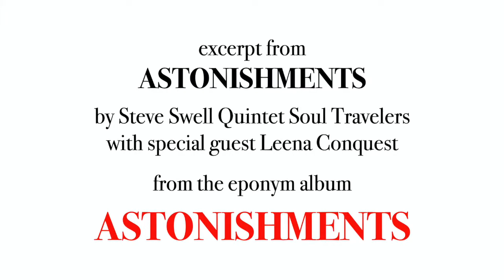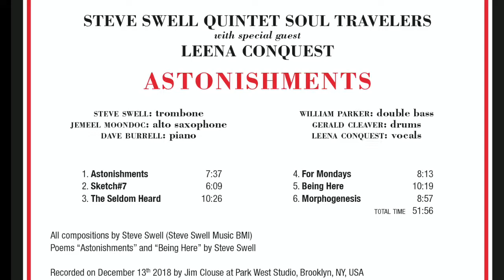Steve Swell 5tet Soul Travelers with special guest Leena Conquest "ASTONISHMENTS"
Excerpt from "Astonishments", from the album of the same name by Steve Swell quintet Soul Travelers with special guest Leena Conquest (Steve Swell, Jemeel Moondoc, Dave Burrell, William Parker, Gerald Cleaver + Leena Conquest)